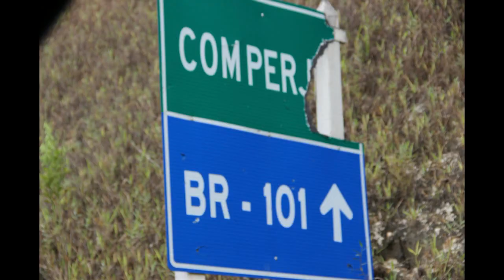Caso Comperj: Como é viver sem receber salário há 3 meses?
O Mandato Marcelo Freixo conversou com Tiago Ferreira, funcionário da Alumini, e sua esposa Perla. Eles fala sobre a situação do Comperj, que está três meses sem pagar seus funcionários.